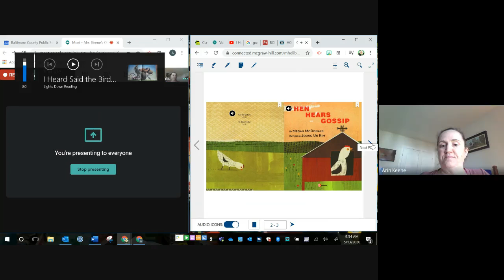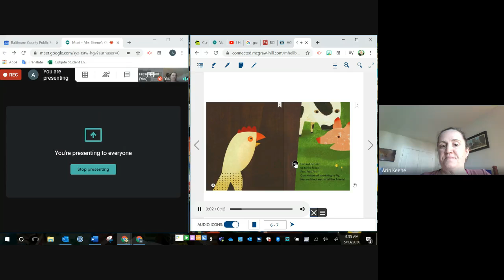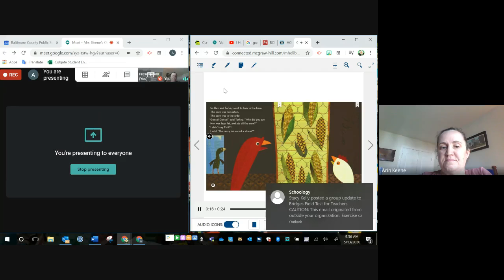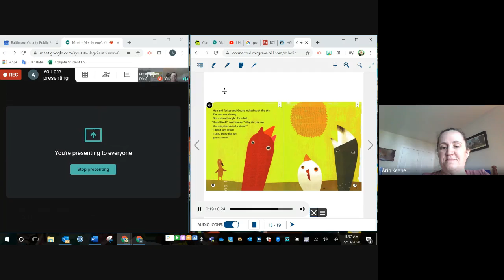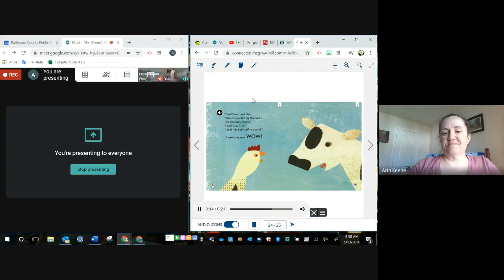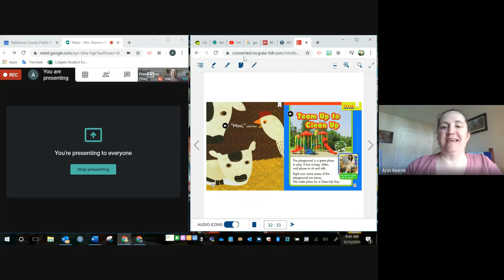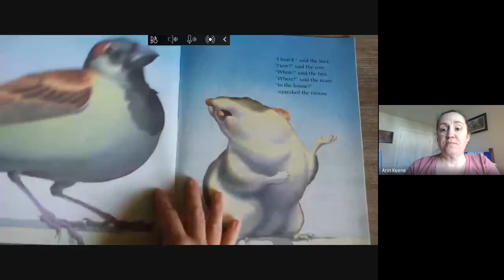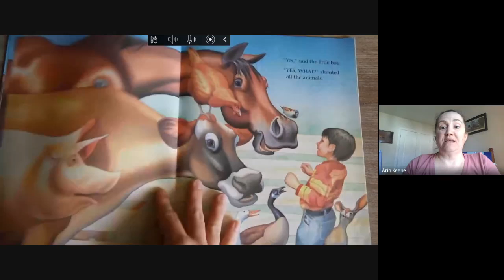Hen Hears Gossip and I Heard Said the Bird